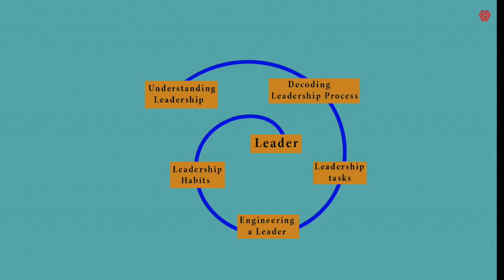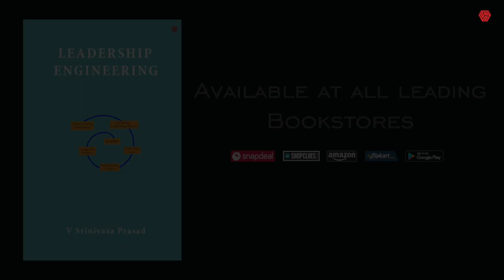Leadership Engineering by V. Srinivasa Prasad | Book Teaser | Invincible Publishers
Is Leadership Challenging for you?
Are you Puzzled by the Thoughts of Leadership?
Here's youre one-stop book to...
1. Understanding Leadership
2. Decoding Leadership Process
3. Framework for Engineering a Leader
4. A narrative of Leadership with unique concepts and definitions
5. To make Leadership Your Habits.

So guys if you are new in this Channel make sure you hit the Subscribe button and press the bell icon so that you will not miss the next video that we are going to upload related to different kinds of books(novel) such as Motivational, Inspirational, love story and many more